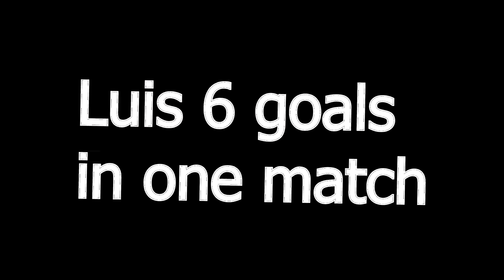Luis Figo 6 goals match - Northern Falcons - Luis Manfregola - Sony PJ430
Luis Figo 6 goals match - Northern Falcons
Made with Sony PJ430